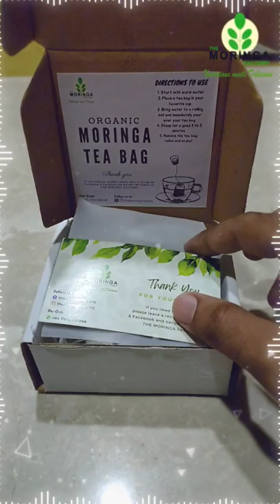Moringa tea bag Box content🍵